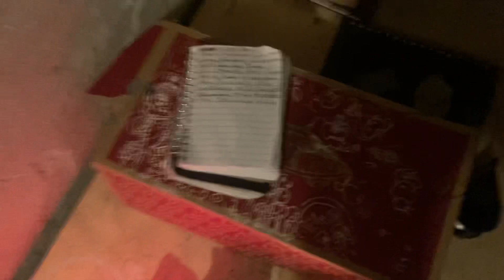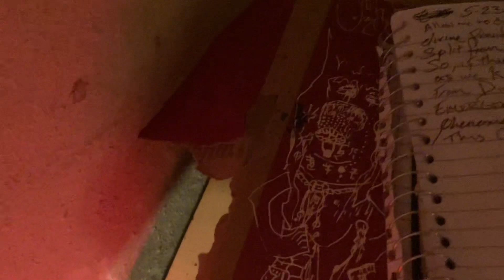born - 5_24_24, 10.03 PM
all things YETIWOOF

LYRICS::

born
from the trauma that accompanies
abuse of fish scale
i knew pain and fear
abandonment and loss
before i did toss
my first bsebll
went thru that pane glass window
tenchu stealth as-sass u
dont know the gun
but the swordplay suffley you
ginzu hatori hanzo
when i wordplay
sew wei
a chaote that follows tao
unknowable it
cant be
mumble ryhmes
like i got stung bee
birdsong coat of all colors
cursed like a canary
sent to heal jaundice
colorblind chairman mao
at a vegans dinner party